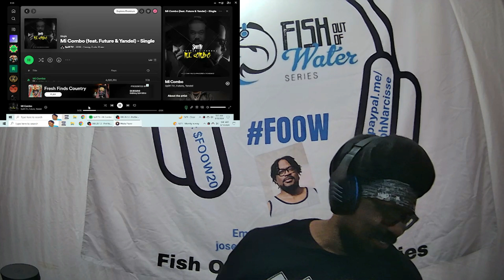Spiff TV - Mi Combo ft Future Yandel Reaction (FOOW)